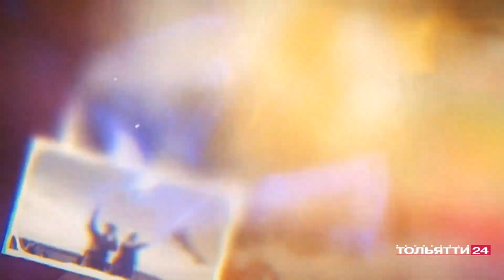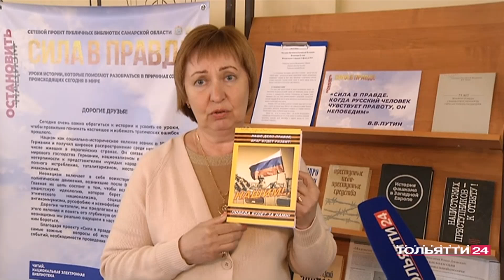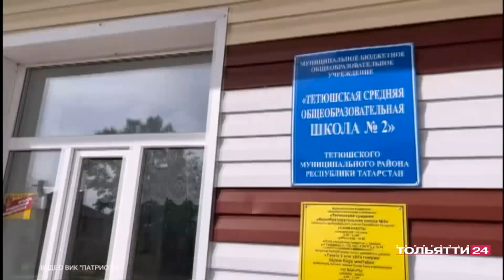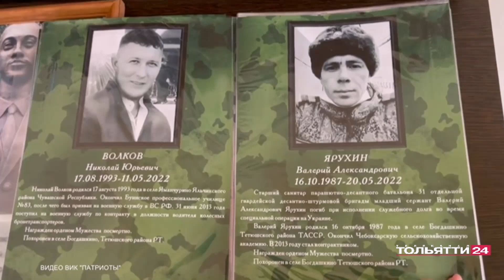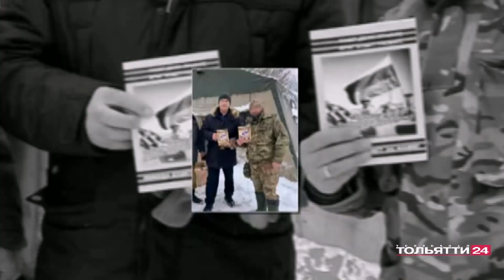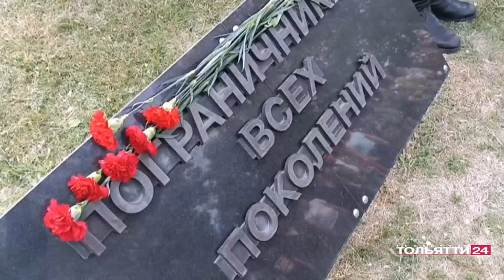"Знамя Победы" 04.06.2023